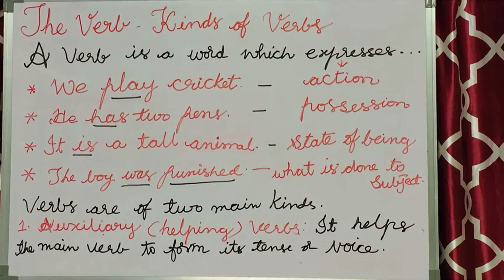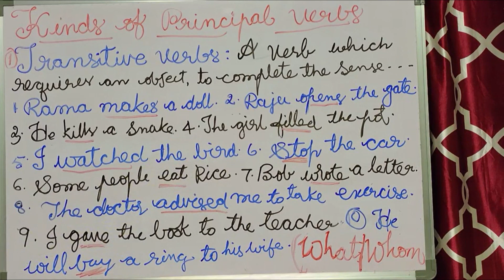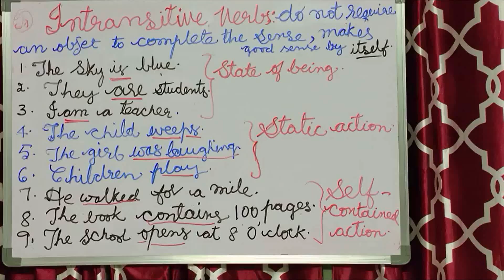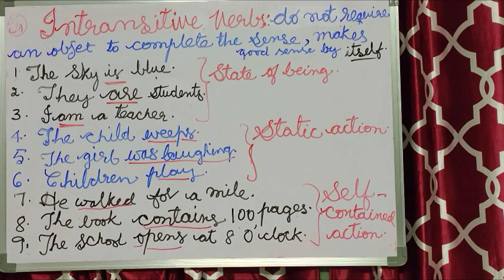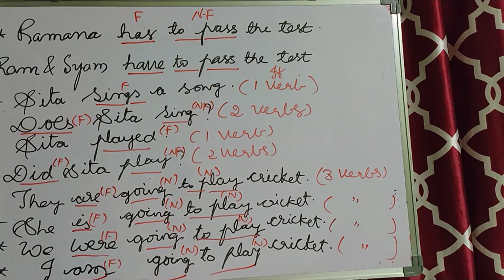ENG.GRAM 15.Let's learn Different kinds of Verbs.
ఇంట్లోనే ఇంగ్లీష్ గ్రామర్ నేర్చుకోండి సులభం గా ...